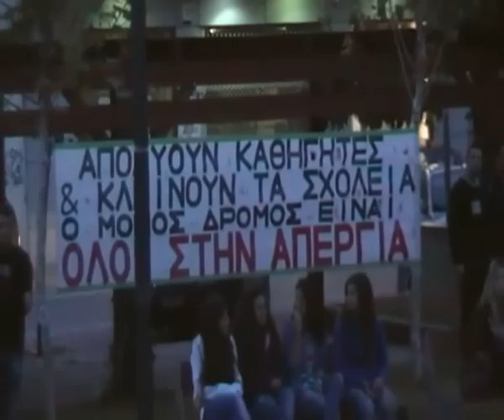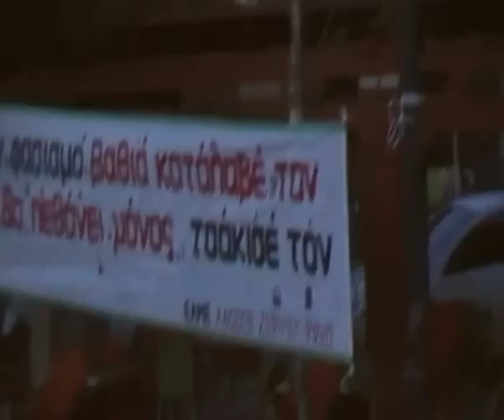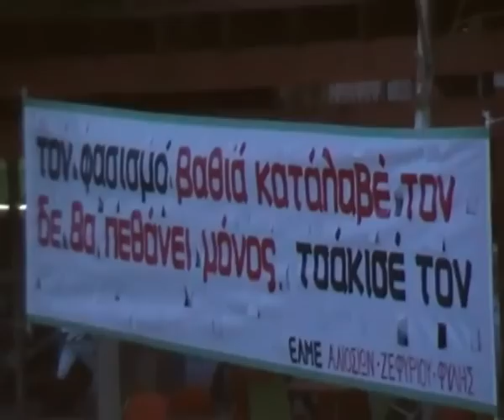ΦΥΛΑΡΧΟΣ-ΣΥΝΑΥΛΙΑ ΓΙΑ ΤΗΝ ΠΑΙΔΕΙΑ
ΑΝΝΑ ΜΠΕΛΑ